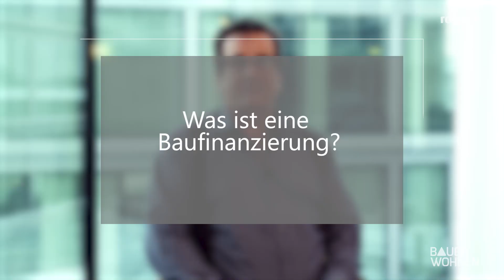Finanztipp: Baufinanzierung - wichtigsten Fragen zur Baufinanzierung und Darlehensarten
So finanzierst du dein Haus richtig, Die passende Baufinanzierung ist ein wichtiger Baustein auf dem Weg zum Traumhaus. Wer von einem eigenen Haus träumt, muss sich daher auch recht schnell mit seinen Finanzen und der passenden Baufinanzierung auseinandersetzten. Wie teuer darf mein Haus werden. Finanzexperten berechnen bei der Finanzierungsanfrage, welche monatlichen Darlehensraten auf euch zu kommen. Wieviel Zins und Tilgung ihr zahlt ist aber auch abhängig von den Laufzeiten oder dem Eigenkapital. Viele Banken bieten zukünftigen Bauherren oft auch Baufinanzierungen ohne Eigenkapital an. Wir haben mal die wichtigsten Fragen zur Baufinanzierung und Darlehensarten in unserem Finanztipp für euch zusammengefasst.

Tipps vom Experten: exakt-baufinanzierung.de